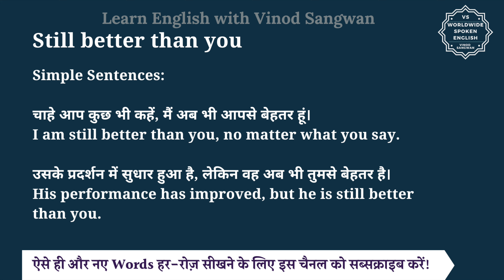Still better than you meaning in Hindi | Still better than you ka matlab | English to hindi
इस वीडियो में आप Still better than you का हिंदी में मतलब समझेंगे और साथ में Still better than you का pronunciation भी सीखेंगें यानि की आप Still better than you के अर्थ के साथ साथ ये भी सीखेंगें की Still better than you को कैसे बोले या Still better than you को बोलने का सही तरीका क्या है |

तो बस एक मिनट में सीखिए Still better than you को|
Let’s learn Hindi Meaning of Still better than you in detail.

Still better than you का हिंदी में अर्थ होता है
तुमसे अभी भी बेहतर है

""Still Better Than You"" is a phrase often used to assert superiority or confidence over someone else, suggesting that, despite circumstances or challenges, one maintains a position of advantage or higher quality.

Simple Sentences:

चाहे आप कुछ भी कहें, मैं अब भी आपसे बेहतर हूं।
I am still better than you, no matter what you say.

उसके प्रदर्शन में सुधार हुआ है, लेकिन वह अब भी तुमसे बेहतर है।
His performance has improved, but he is still better than you.

Still better than you को इन उदाहरणों से और अच्छे से समझ सकते हैं